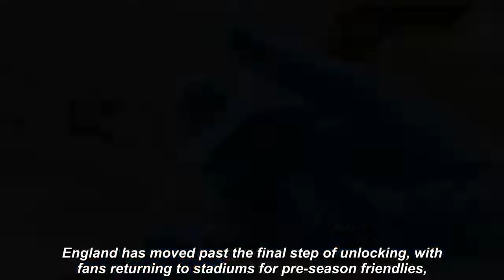Premier League clubs to put 'vaccine clauses' in contracts amid Covid pandemic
The new campaign is just three weeks away but clubs such as Arsenal and Chelsea have seen their pre-season plans seriously disrupted by the impact of coronavirus
PremierLeague# coronavirus#vaccine clauses#